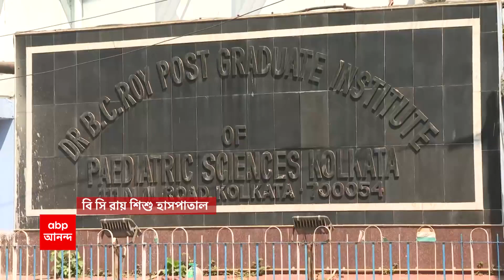Child Death: অ্যাডিনো-আতঙ্কের মধ্যেই নিউমোনিয়ার মারণ-থাবা। বি সি রায় হাসপাতালে ফের এক শিশুর মৃত্যু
অ্যাডিনো-আতঙ্কের মধ্যেই নিউমোনিয়ার মারণ-থাবা। বি সি রায় হাসপাতালে ফের এক শিশুর মৃত্যু হল। বেসরকারি পরিসংখ্যান অনুযায়ী, এই নিয়ে ২ মাসে রাজ্যে মৃত্যু হল ১১৩ জন শিশুর। জ্বর-সর্দি-কাশি হওয়ায়, বালির বাসিন্দা ৫ বছরের শিশুকন্যাকে গত শুক্রবার উলুবেড়িয়ার নার্সিংহোমে ভর্তি করা হয়। বুকে কফ বসে যায়। রবিবার বি সি রায় হাসপাতালে স্থানান্তরিত করা ওই শিশুকন্যাকে। আজ সকালে তার মৃত্যু হয়।